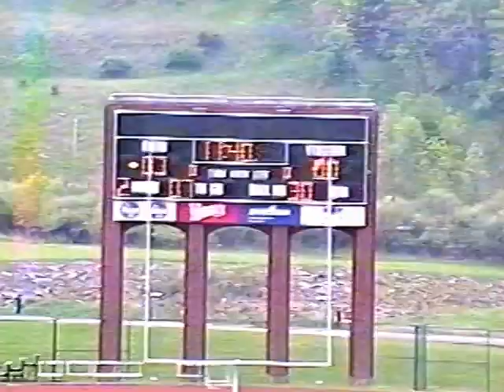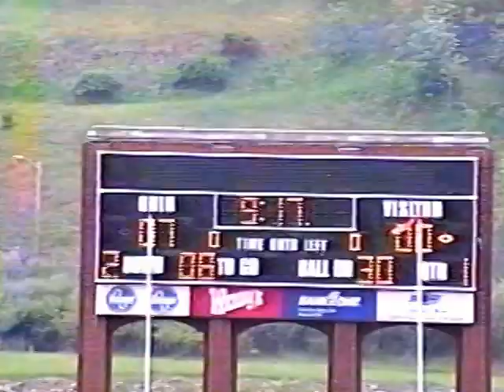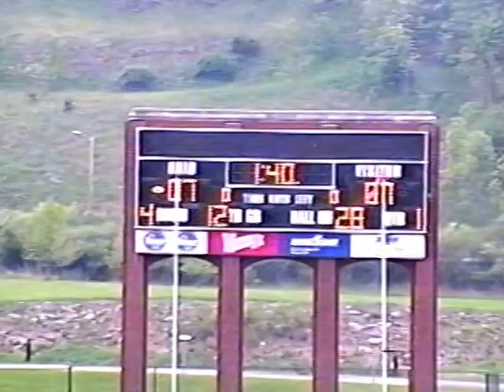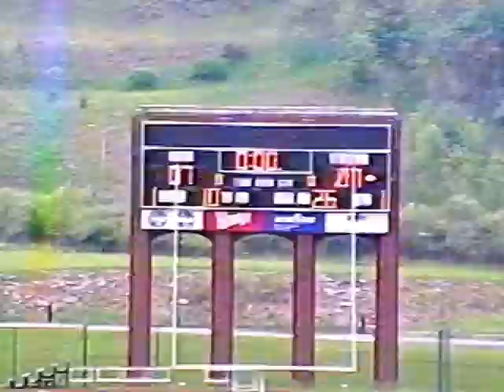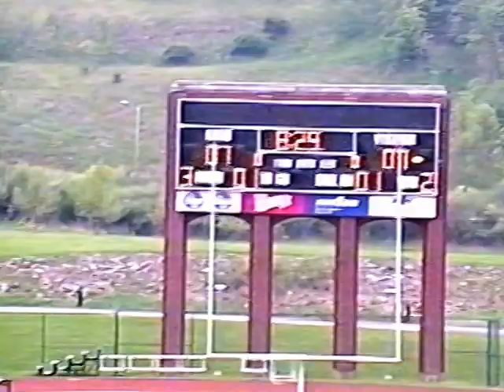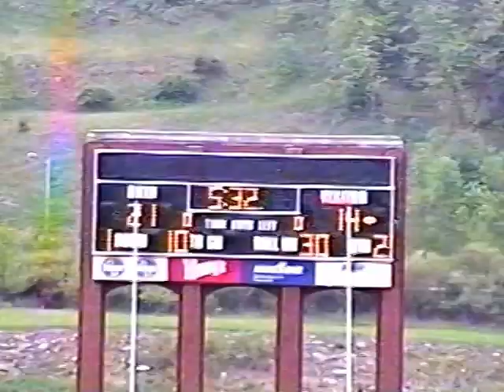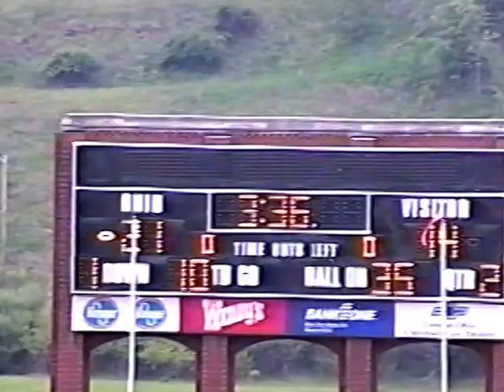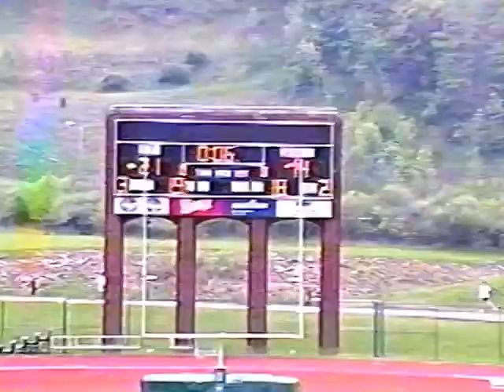Ohio Bobcat Green and White Spring Game 1998